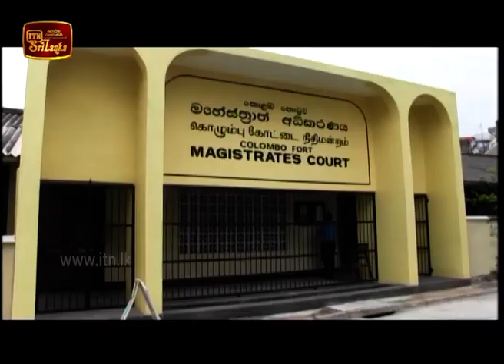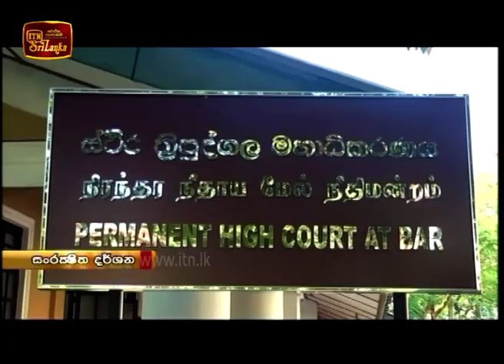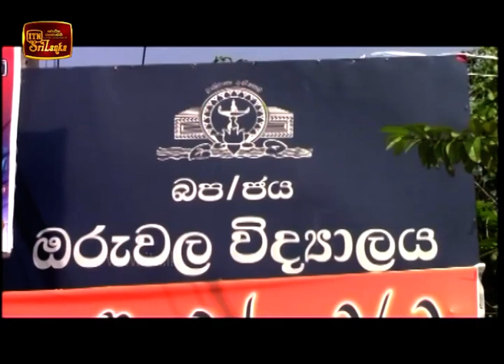ITN News 2018-11-28 | 12.00 PM